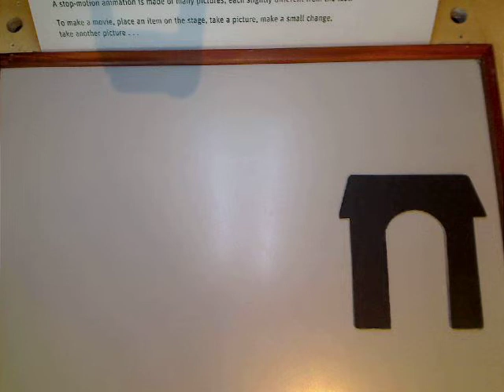unintended consequences of war by roven7